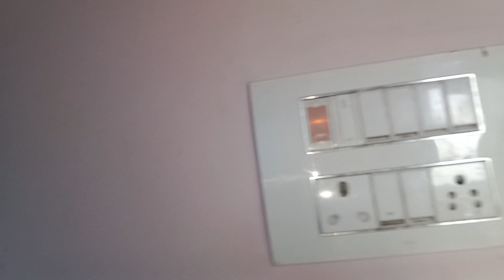🥲bahut मेहनत के बाद भी अपलॉग हमारा ब्लॉग विडियो नही देखते हैं मैं किस तरह का विडियो बनाया करू 😡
🥲bahut मेहनत के बाद भी अपलॉग हमारा ब्लॉग विडियो नही देखते हैं मैं किस तरह का विडियो बनाया करू 😡vlog